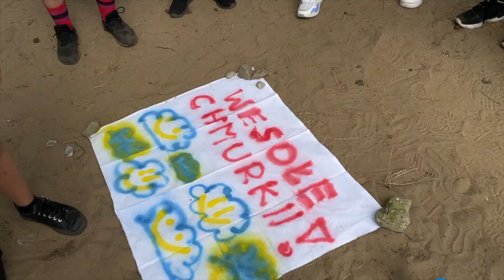MARYLIN 2021 HAPPINESS - Obóz dziecięcy turnus II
Relacja z obozu dziecięcego HAPPINESS, który odbył się w sierpniu 2021 roku! Szukaj siebie na filmach, a jeśli się zobaczysz, przybij sobie żółwia 🤜 🐢 🤛! Drodzy rodzice (i dzieci), jeśli wasze dziecko (lub wy) chciałoby pojechać na jeden z takich obozów opartych o wartości chrześcijańskie, zapraszamy na stronę na facebooku, lub stronę internetową naszej społeczności!
Jeśli jesteś tu po raz pierwszy, również zapraszamy! 😊

STRONA: kechnt.pl